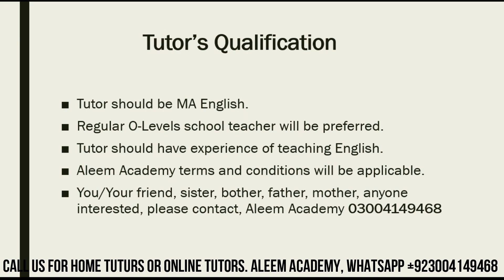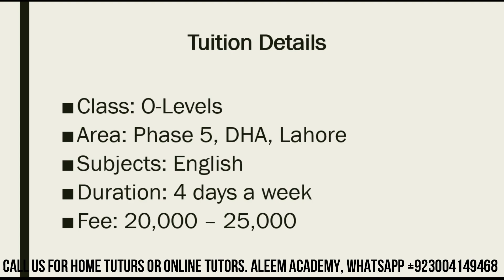Male/Female Tutor Required to teach in Defence, Phase 5, Lahore